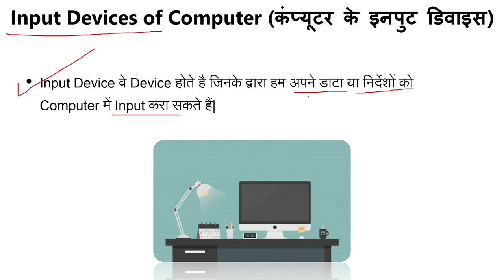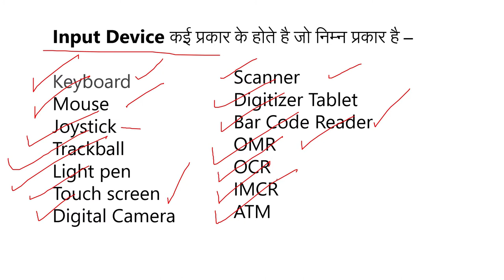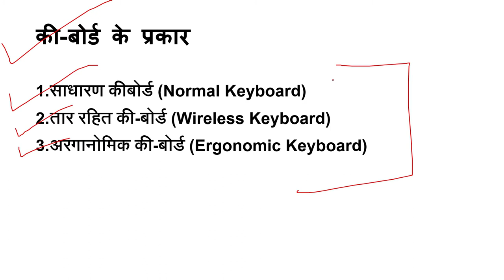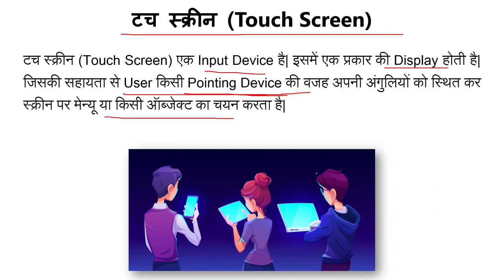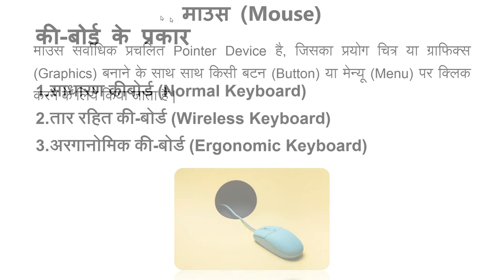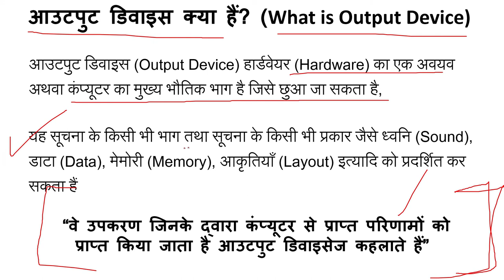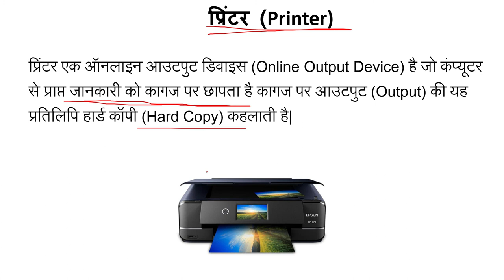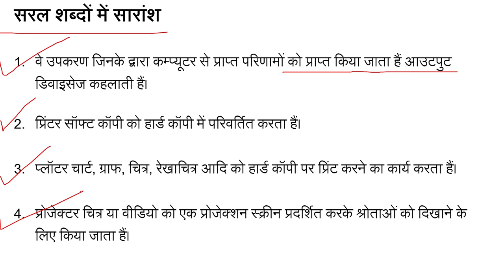COMPUTER | LECTURE- 04 | इनपुट और आउटपुट डिवाइस | I&O Devices | MPPSC MAINS PAPER- 3 | EXAM SELECT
We will cover everything so that anyone can write MPPPS mains examination paper - III.

According to MPPSC Syllabus 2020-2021

We will learn about the " ई- गवर्नेंस  / E-Governance " in details so that you can write answers in the best way to get full marks on this topic.

This topic is short so let's make it easy to understand completely.